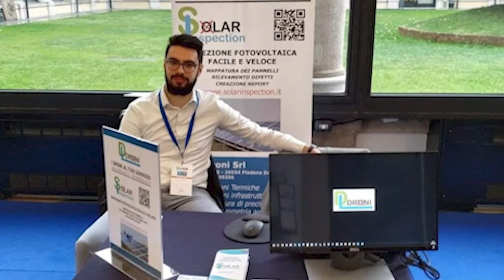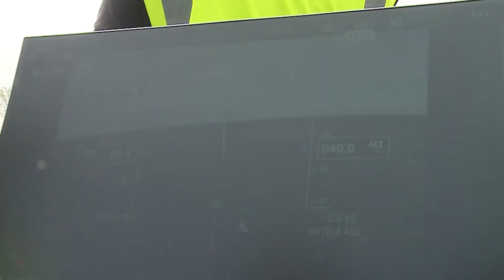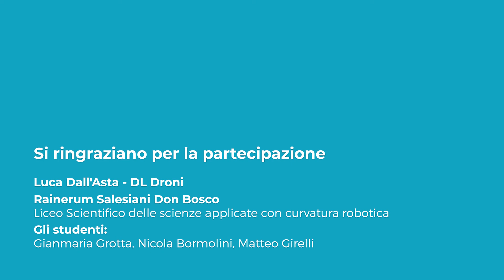A21Live Talk Droni idee che spiccano il volo (IT)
Young Talents in discussion with a drone technology expert